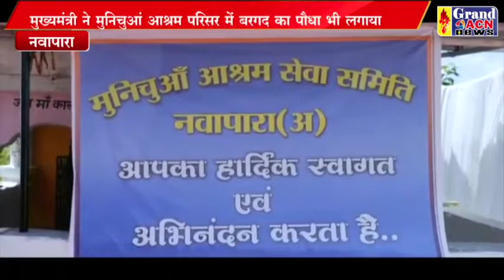मुख्यमंत्री भूपेश बघेल भेंट मुलाकात कार्यक्रम में पहुच Shaheen Khan